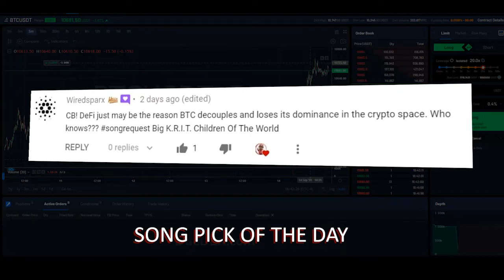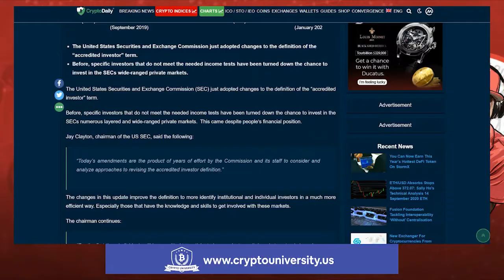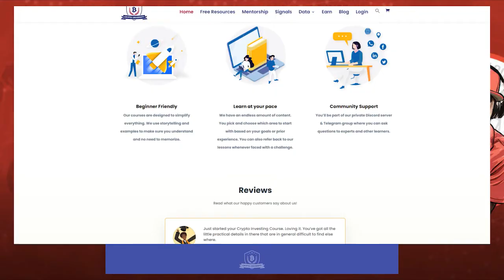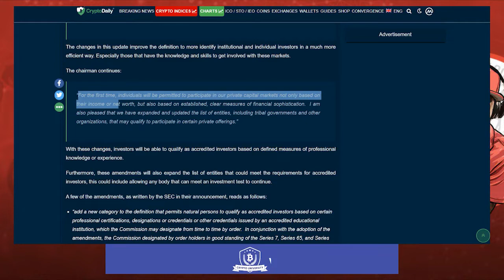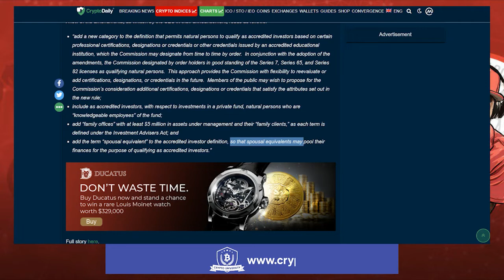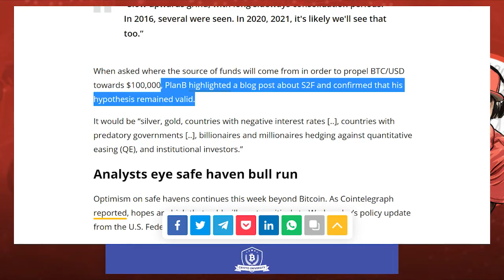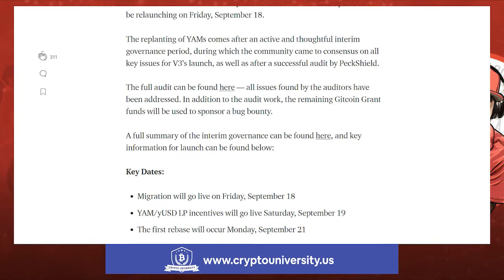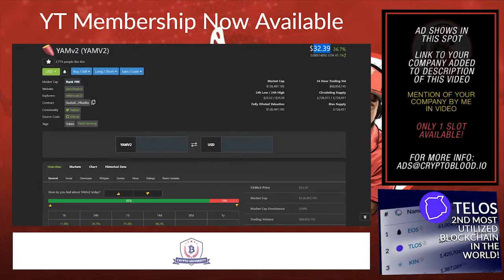Yam Finance Pops 25% On News of Relaunch for Friday - Time To buy!? New Bitcoin Price Analysis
Yam Finance Pops 25% On News of Relaunch for Friday - Time To buy!? New Bitcoin Price Analysis YOU NEED TO KNOW ABOUT!

After a long and eventful month since the original launch of YAM finance, we are excited to announce that the fully functional and audited Yam protocol will be relaunching on Friday, September 18. The original stock-to-flow model is calling time on Bitcoin’s phase at around $10,000, and it’s not been wrong so far. The United States Securities and Exchange Commission just adopted changes to the definition of the “accredited investor” term.

Previous Crypto News:
Sushi swap Founder Chef Nomi Returns The $15 Mln From Dev Share, Will DeFi Pop or Flop?

🚨 The Bitmex Killer! No KYC & Get Up to $70 for opening an account!  & Automatically Get One Month of My Automated Algo FREE!
🔵 Create a Telos Account For Free and Be Eligible to Win 1k Telos